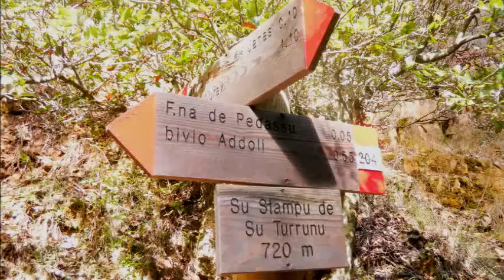Cascata Su Stampu de su Turrunu. Barbagia di Seulo. Sardegna.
Nel territorio della barbagia di Seulo costeggiando le falesie dei tacchi di "Ticci", nella verde e fitta foresta di Addolì, si arriva alla cascata di "Su Stampu de su Turrunu"